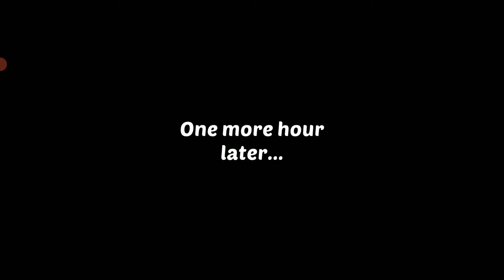Homescapes #66 The present